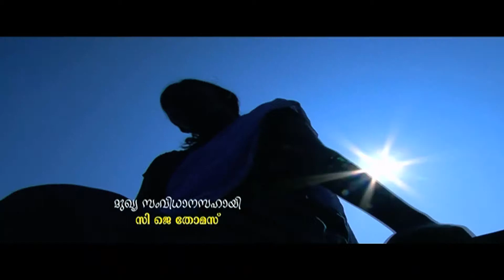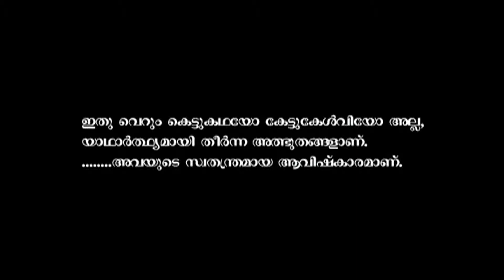Miracles Of Vallarpadathamma - Malayalam Serial 2015 - TV Episode 12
Serial - Miracles of VALLARPADATHAMMA Episode 12
Coming soon:
Malayalam Full Movie 2015 - SMRITHI
Malayalam Movie 2014 Full Movie New releases  - Oru Yakshikadha.
Written and directed by: JohnsJohn
Lyrics: Dr.Primoos Perinchery
Musics: K.N.Rajendran
Singers: Ramesh Murali, Bindu
Art : Vinod Cheruthuruthi
P.R.O: Joseph Alexander
Make up: Jayan Cheranellur
Co ordinator: Babu Tharakan
Titles: T.B.K.George
Production Executive: Vinukumar
Recording Mixing: Thadevus
Co-producers: Sabu Kurian, K.V.Varghese
Executive producer: Antony Kalloor
Camera: :Lenin Chengamanadu
Produced by: S.H.Media